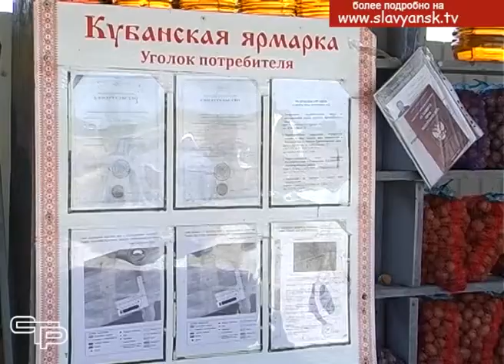Уровень работы придорожной торговли – на высоте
Июльское солнце греет  по – южному жарко. Наши дороги заполнились десятками тысяч автомобилей со всей России: после напряженного трудового года люди хотят хорошо отдохнуть на кубанских  и крымских курортах. И первые впечатления от нашего края у них зачастую – от придорожной торговли. Радует ли проезжающих этот придорожный сервис?